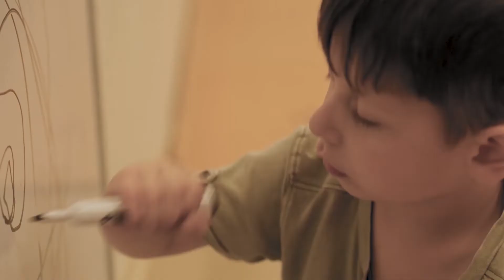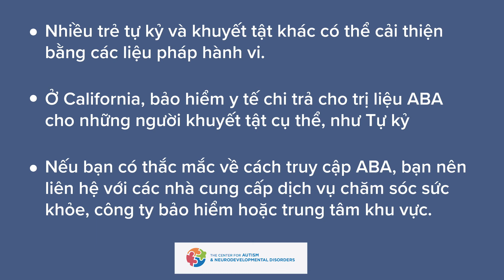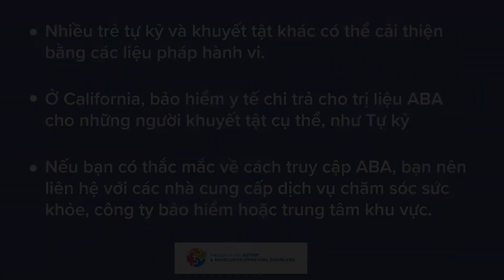VIETNAMESE: Navigating Behavioral Services (Aba)/Điều hướng sức khỏe hành vi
• This video provides a parent’s experience with Applied Behavior Analysis (ABA therapy) and the benefits she has seen in her child. A behavioral therapist shares detailed information on the process of signing up for an ABA agency and detailed information about ABA services.  She goes into depth about how each behavior elicited has a functions and what do to when you are in challenging situations. A Regional Center representative explains different benefits they have noticed with ABA therapy and how Regional Center may help.

• Bộ phim này cung cấp kinh nghiệm của cha mẹ với phân tích hành vi ứng dụng (liệu pháp ABA) và những lợi ích mà cô đã thấy trong con mình. Một chuyên gia trị liệu hành vi chia sẻ thông tin chi tiết về quá trình đăng ký cho một cơ quan ABA và thông tin chi tiết về các dịch vụ ABA.  Cô đi vào chiều sâu về cách hành vi của mỗi elitrích có một chức năng và những gì làm gì khi bạn đang ở trong thử thách tình huống. Một đại diện Trung tâm khu vực giải thích các lợi ích khác nhau mà họ đã nhận thấy với liệu pháp ABA và cách trung tâm khu vực có thể giúp đỡ.